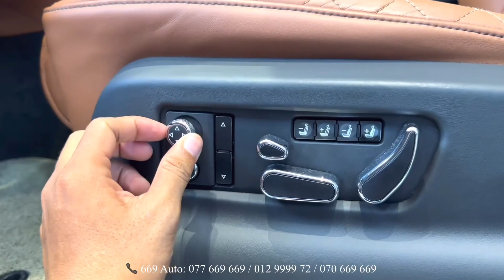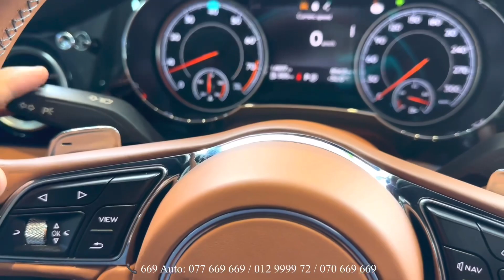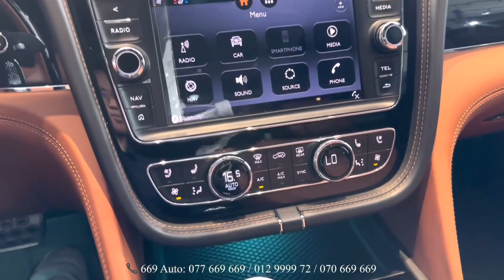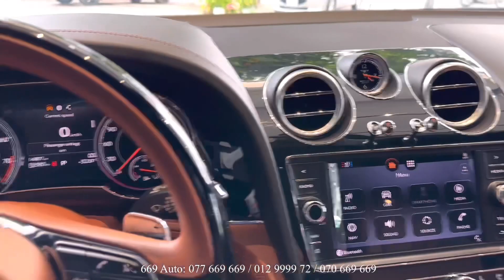Luxury SUV ! Bentley Bentayga 4.0L V8 Twin Turbo